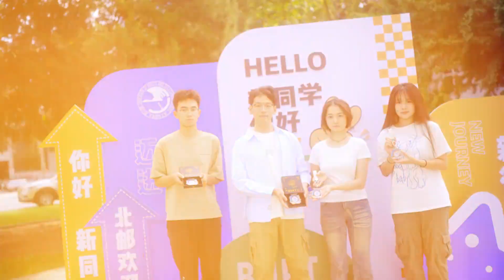北京邮电大学：来看新生的第一份礼物